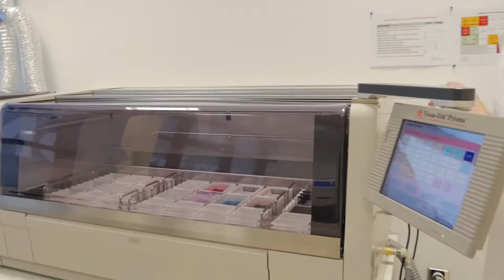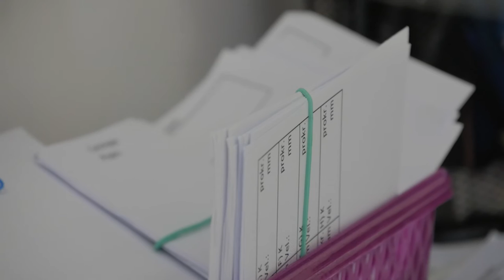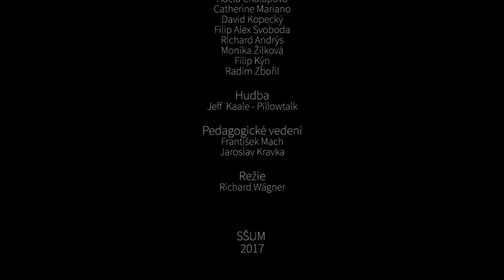MUDr. Otakar Nový - Dokumentární portrét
Dokumentární portrét natočený v rámci klauzury 3. ročníku.

...Ze začátku to vypadá jako normální nudný dokument, ale vydržte - zvrtne se to.

Hudba: Jeff Kaale